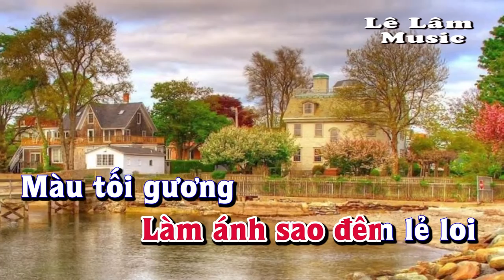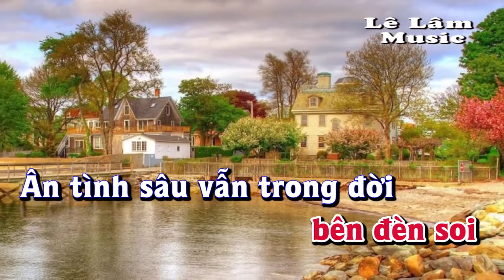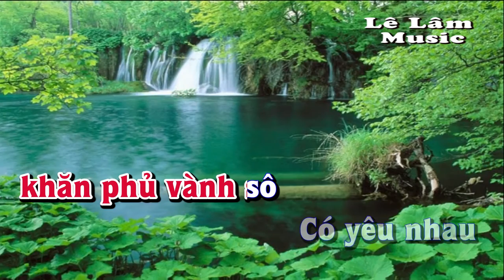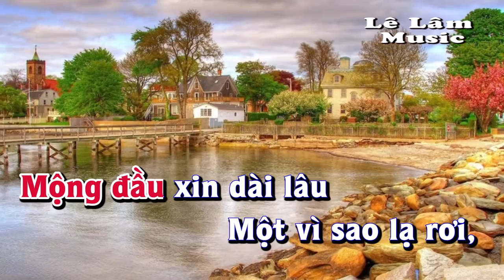Karaoke - DẠ KHÚC CHO TÌNH NHÂN Tone Nữ | Lê Lâm Music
Lê Lâm Music KaraokeDẠKHÚCCHOTÌNHNHÂNToneNữ
KaraokeNhạcSốngDẠKHÚCCHOTÌNHNHÂNToneNữ